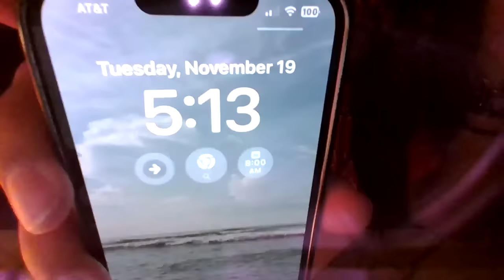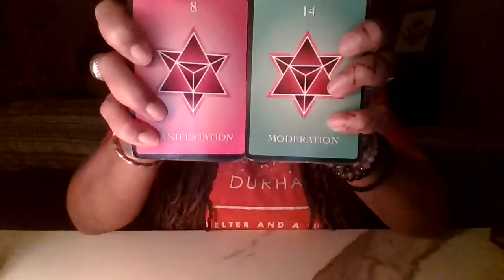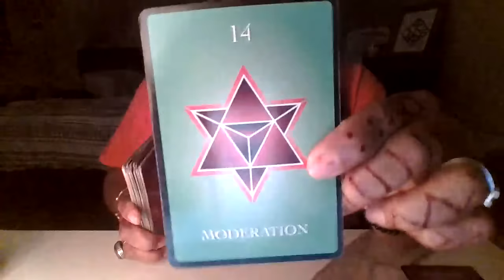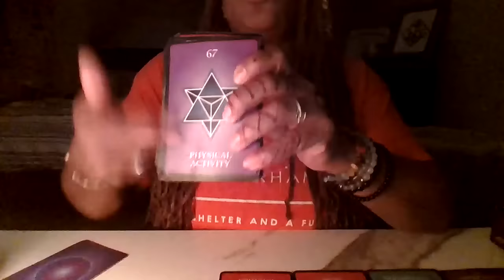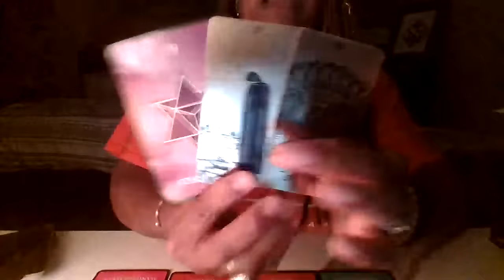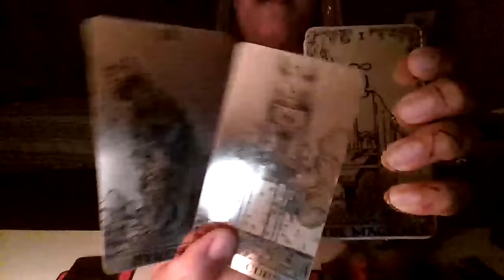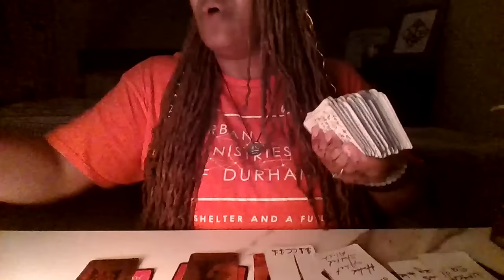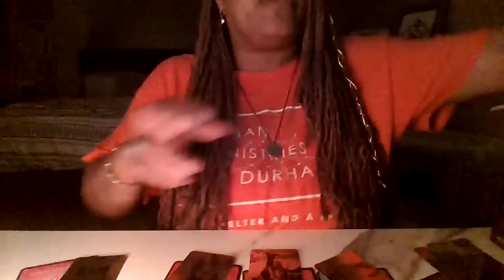SCORPIO | PLUTO IN AQUARIUS REVEALS UR ENEMIES | MAJOR BLISSINGS IN STORE 4U THAT CAN'T BE BLOCKED💫